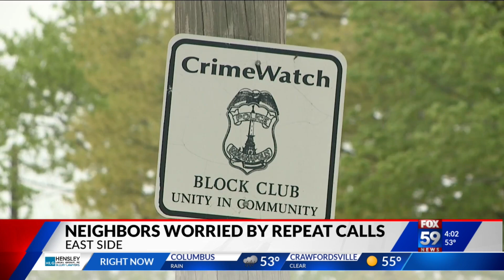Police called back to homicide scene in response to reported shooting